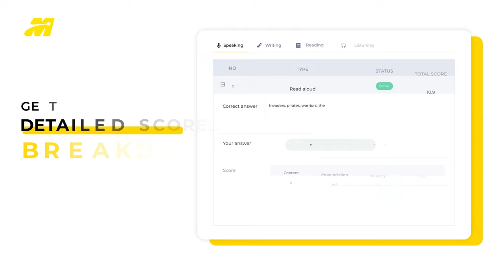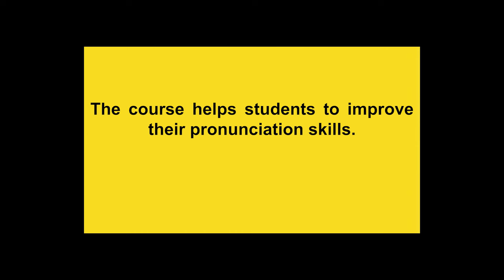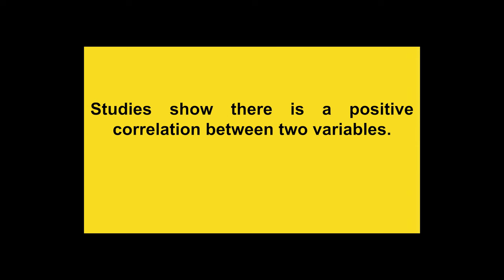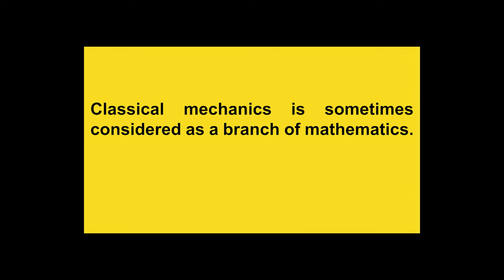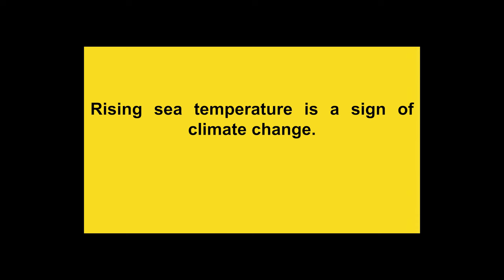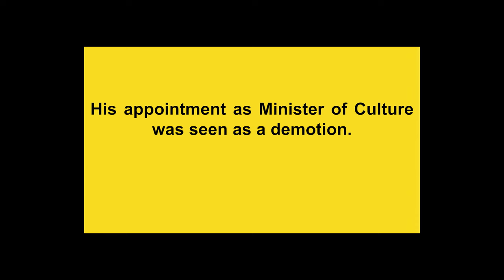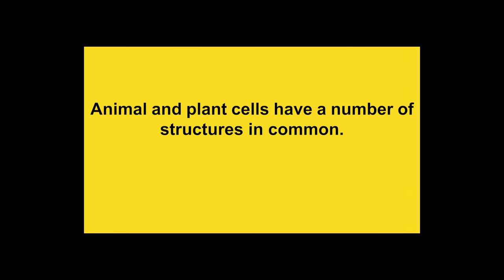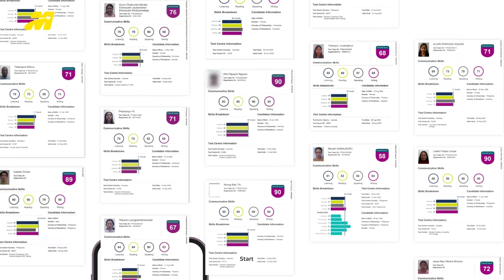February 2024 - PTE Write from Dictation - Exam Memories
Check out these PTE Write from Dictation questions our students collected from PTE Academic exam in February. They might appear in your Jan 2024 exam. Practicing these can help you achieve 50, 65 or even 90!